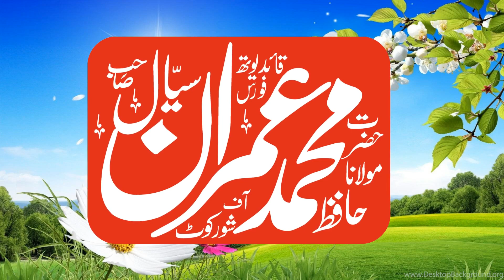Hazrat Molana imran sial sab | latest speech 2022 - by mudassar islamic center